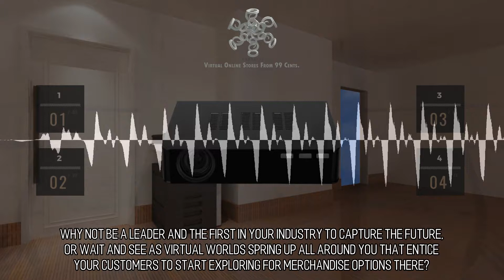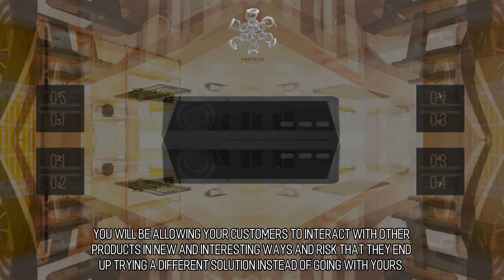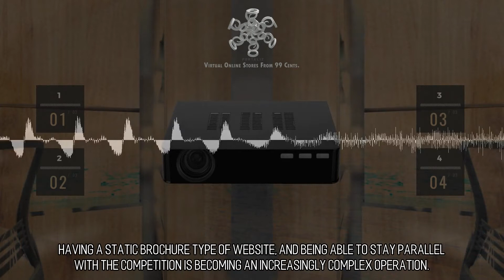Appealing and Cute Virtual Stores :: Scene 1783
VR in Branding. Why not be a leader and the first in your industry to capture the future, or wait and see as virtual worlds spring up all around you that entice your customers to start exploring for merchandise options there? For as little as 99 cents we can turn a picture of your product into an online store, and then provide you with the HTML files to upload to your existing website so you can share your new online store with your customers.  Virtual Reality for Everybody. At Portaliz we are devoted to assuring that VR is something than can enjoyed and experienced by all, we do not want it to become a walled off garden for the few. That's one of the primary reasons we are so faithful to making sure immersive VR experiences are available to everybody through the inter-web. Every one with access to the world wide web has the capacity to use virtual reality to shop, learn, and be enchanted.  to learn more.